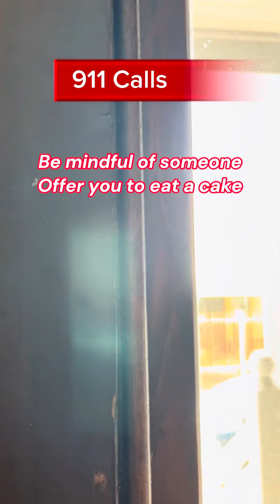Be mindful if someone offer you a piece of cake #911